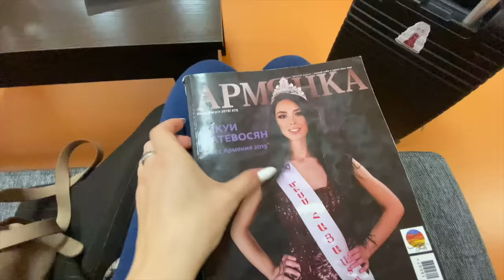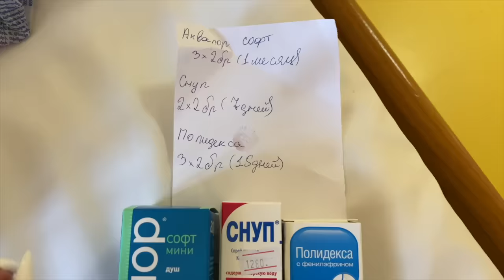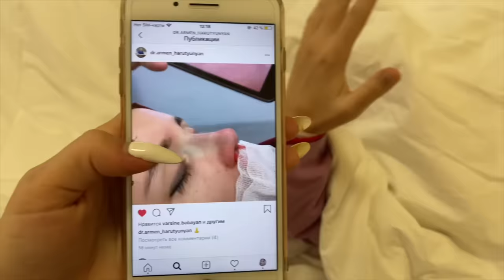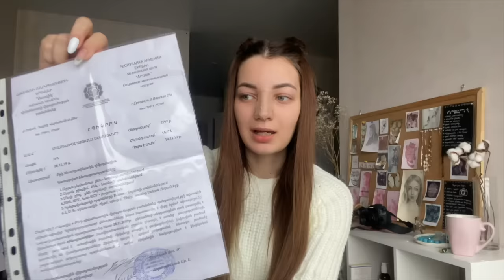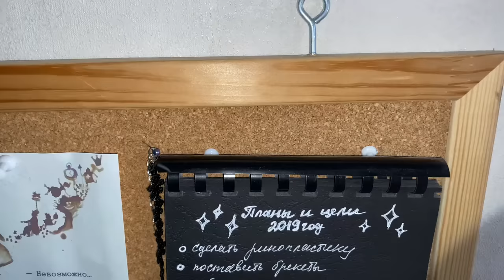РИНОПЛАСТИКА DARK PRINCESS | одна в Ереване | ДО и ПОСЛЕ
делала в клинике Астхик в Ереване (Армения)

Привет! Меня зовут Таня, мне 20, я из Ставрополя :)
снимаю на Canon 60D 50mm 1.8
все фото обрабатываю ТОЛЬКО в photoshop CS6
монтирую видео в Sony Vegas Pro 13
если Вам понравилась какая-то композиция из ролика, пожалуйста, воспользуйтесь приложением Shazam

поддержать творчество рублем : 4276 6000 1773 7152
Татьяна Александровна М (сбербанк)